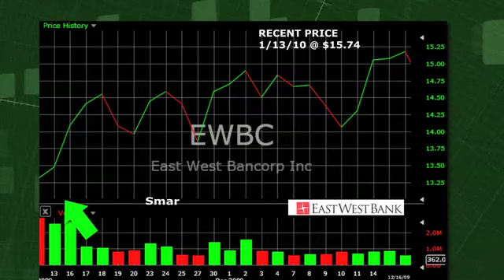East West Bancorp EWBC (NASDAQ:EWBC) Stock Trading Idea: 22.9% Return in 2 Months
SmarTrend identified an Uptrend for East West Bancorp (NASDAQ:EWBC) on November 09, 2009 at $12.81.  In approximately 2 months, East West Bancorp has returned 22.9% as of today's recent price of $15.74.